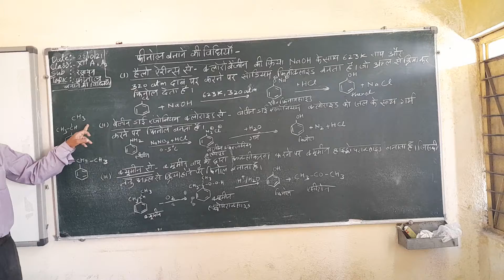फिनॉल बनाने की विधियां।